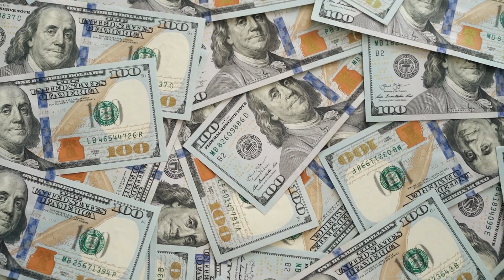OFICIAL: México ELIMINADO de OLÍMPICOS, Mundial S-20 y NADIE se dio cuenta ¡Así de vivió el ENGAÑO!